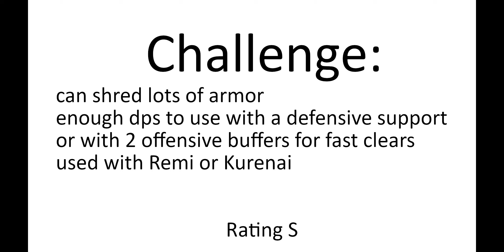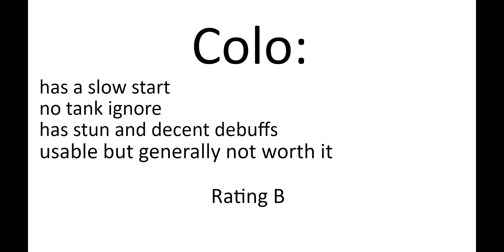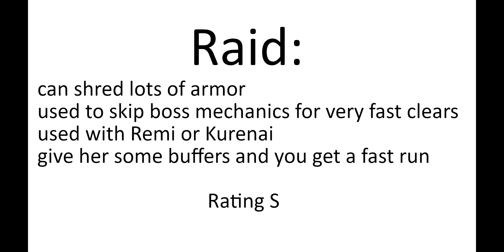Malsook Hero Review | Crusaders Quest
Hi
I decided to do a hero review on Malsook.

She is a really good dps with some great armor shredding capabilities.
Her Attack allows her to give enemies a debuff which deals damage and slows their movement speed.
She is a top tier dps for challenges and raid.
I would avoid using her in Colo as she has a slow start.

Her dps is high enough to clear all stages in the game even at low inheritance. You can simply use a hero like Gueronica to protect her if she has too little hp and the dps will still be enough.

Also, she can be used with an automatic healer like faust, gueronica or someone with a healing set to do something similar to dart.
This way of using her procs less frequently than dart but deals a lot more damage.

The relevant heroes stats are shown at the end of the video.